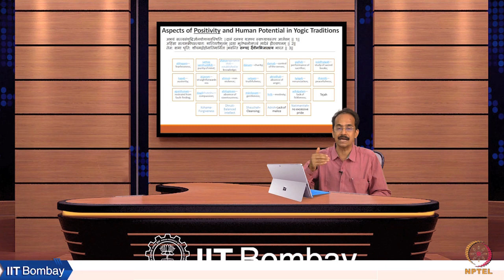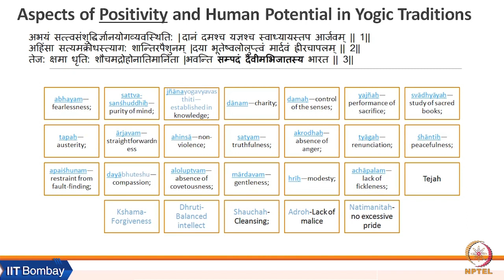Week 4: Lecture 04 D: Discovering Dharma